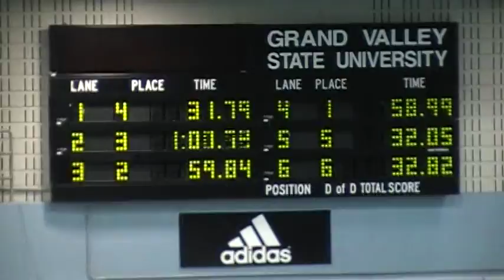October 30, Grand Valley, Womens 100 Back Heats 1 and 2